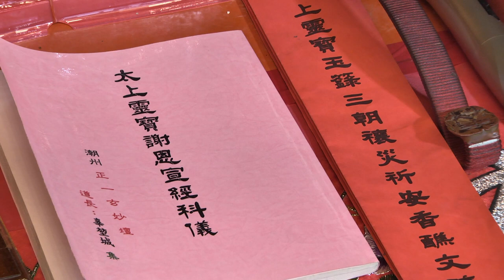2021/05/01辛丑科鹿耳門媽香五府千歲醮_醮04敬上蒼三界【正統鹿耳門聖母廟】